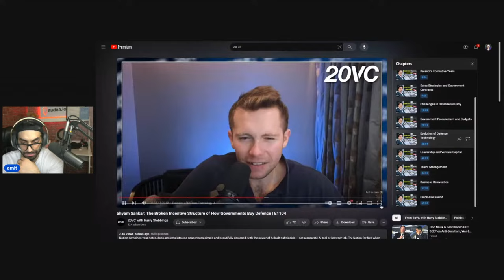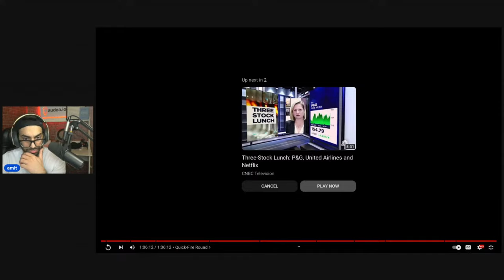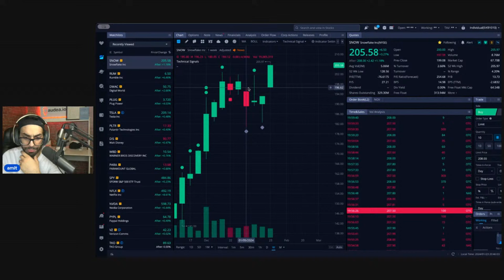SHYAM SANKAR EXPLAINS PALANTIR'S DEFENSE TECH MOAT | Palantir DeepDives #006